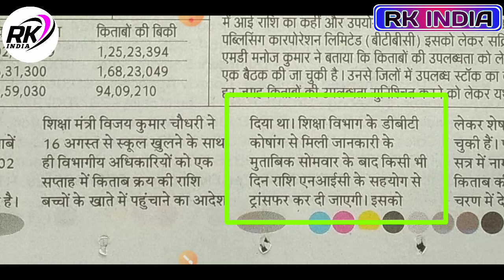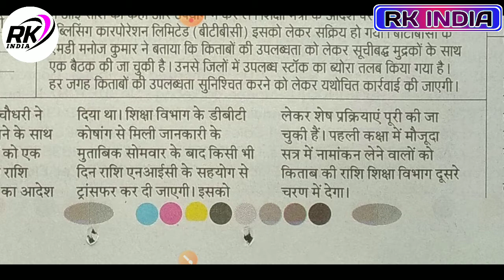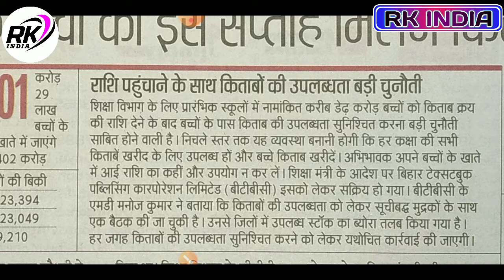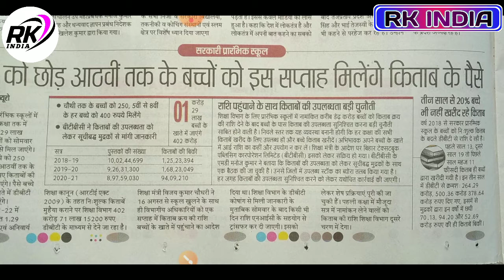बिहार मे 8वी तक के बच्चो को मिलेगा किताब का पैसा 2021 2 Class se lekar 8 tak Bihar Sarkari School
पहली को छोड़ आठवी तक के बच्चो को इस सप्ताह मिलेगा किताब के पैसा 2021 किस क्लास को कितना मिलेगा जाने
बिहार की सरकारी मे बच्चो को किताब खरीदने के लिए मिलेगी राशि कब से कितना मिलेगा
बिहार् मे 8वी तक के बच्चो को कब मिलगा किताब का पैसा
सरकार ने दिया जवाब जानिए इस वीडियो मे
Bihar me 2 class 8 class tak ke baccho ko milega book ka pisa
Sarkari school me 2 se lekar 8 tak ke bacchon ko milega kitaab ka pisa Augest 2021 update
Bihar ke sarkari school me 2 class 8 class tak me padhne wale ko milega paisa book ke liye

सरकारी स्कूलों के पहली से आठवीं कक्षा के बच्चों को इस साल किताब के साथ कॉपी व अन्य पाठ्य सामग्री खरीदने के लिए राशि मिलेगी। पिछले साल सिर्फ किताब खरीदने के लिए सरकार ने राशि दी थी। कक्षा एक से 5 तक के बच्चों को 250 रुपए और कक्षा 6 से 8 तक के बच्चों को 400 रुपए की दर से राशि उनके खाते में दी जाएगी।

Instagram App Search :- rohit.143raj

::::: Ye Sab Equipment Use Karte Hai Ham Apna Video Banane Ke Liye 👇👇

1 :- Tripod For Mobile

2 :-  1 st Video Editing Application ( VSCO )

3 :- 2nd Video Editing apps ( VN )